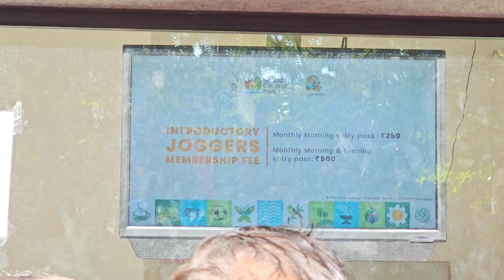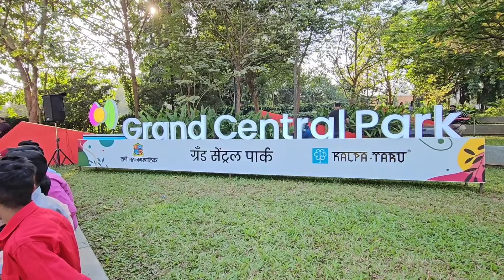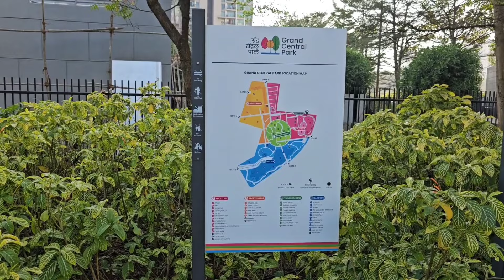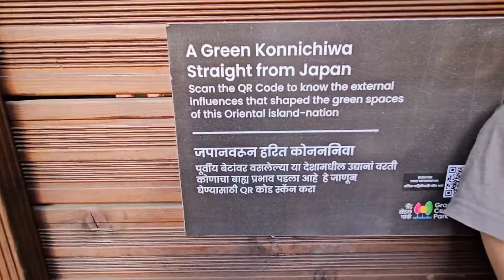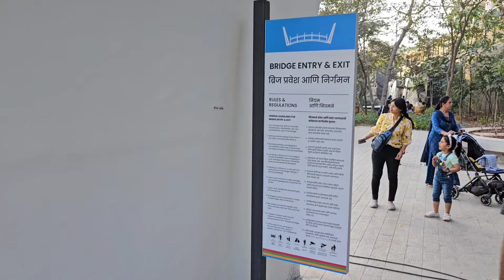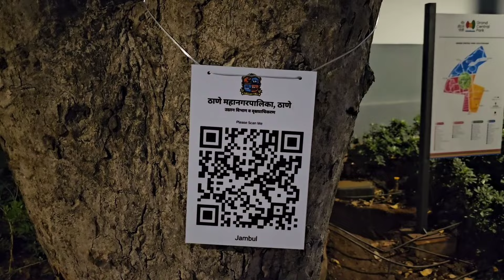Grand Central Park New York Style Park in Thane Maharashtra | Biggest Park in Thane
Grand Central Park New York Style in Thane Maharashtra | Biggest Park in Thane |

Google Map Me Type Kare ( Grand Central Park Thane  ) Pahucheiye Isse Location Par Aasanise

address : Grand Central Park, Kolshet Industrial Area, Thane West, Thane, Maharashtra 400607

Nearest Railway Station Thane  6.5 Km

Park Time : 6 : am to 11: am
                     1 : pm to   9 : pm

Monday . Closed

                               Park Entry Ticket

Weekend  :  ₹ 30
weekdays : ₹ 20
Senior Citizens : ₹ 10
Free Entry For Kids Below 12 Yrs

Is Video Mein Grand Central Park Ka Dikhaya Gaya Hai

Support Aap Logon Ka Raha To Mujhe Umeed Hai Meri Mehnat Rang Laegi

A Z VLOGS : Full Name : Amjad : Zubair
From - Bhiwandi Maharashtra ( India )